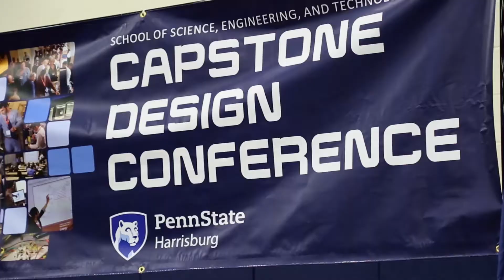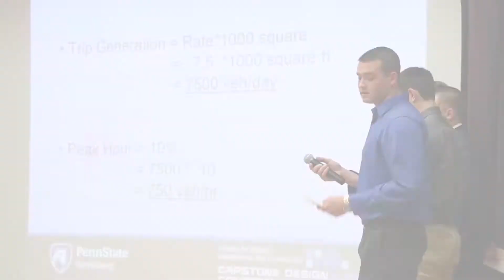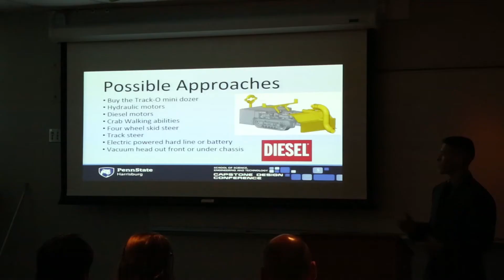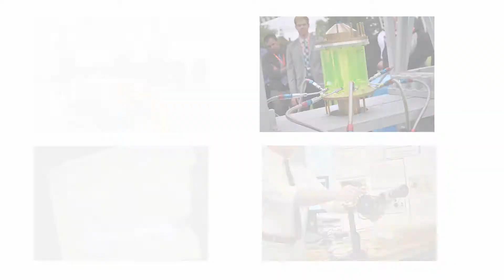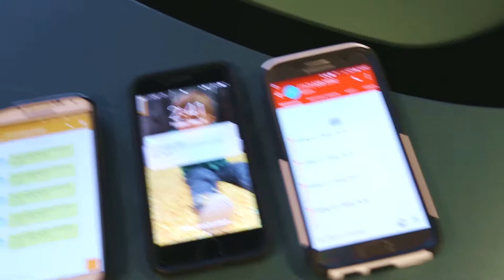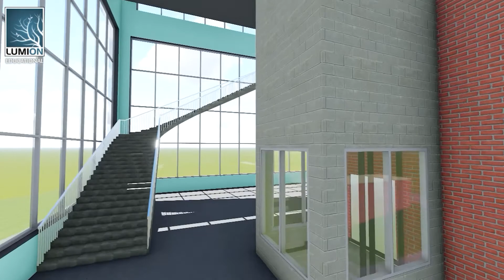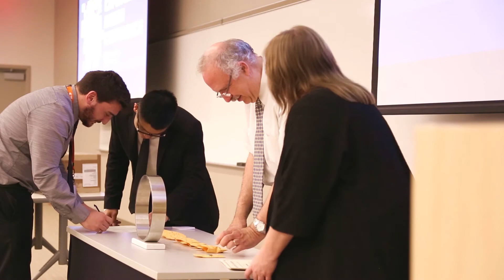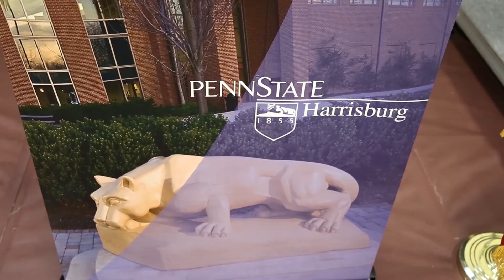Capstone Design Conference 2017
Penn State Harrisburg School of Science Engineering  and Technology, Capstone Design Conference 2017